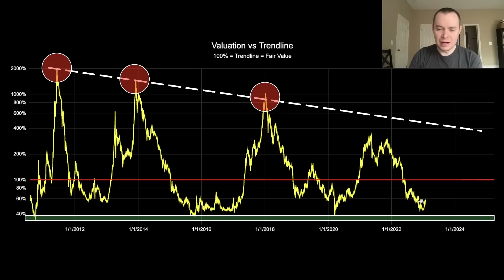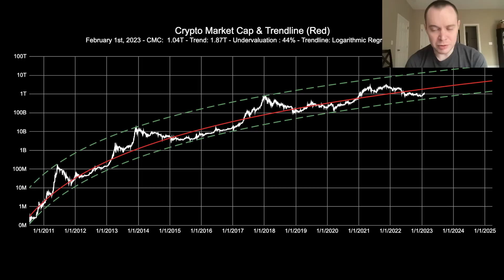Bitcoin: The Beauty of Mathematics (Part 32)